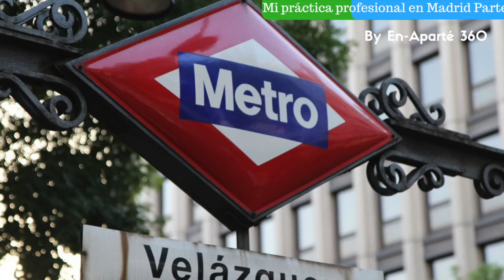Mi Práctica Profesional en España - Parte B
Descubre la segunda parte del testimonio de Carolina. Esta video la joven profesionista mexicana nos habla de la diferencia laborales y culturales ente México y España.